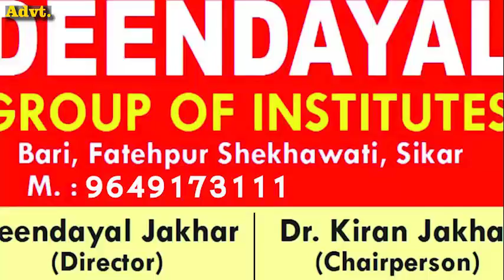Chandigarh University में क्या है MMS का सच ? क्या बदनामी के डर से 1 MMS का बात कही गई